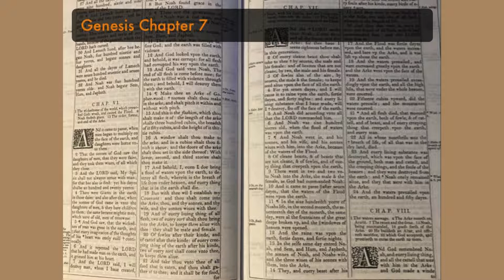Storytime With Rae Genesis 7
Noah, with his family, and the living creatures, enter into the Ark. The beginning, increase, and continuance of the Flood.